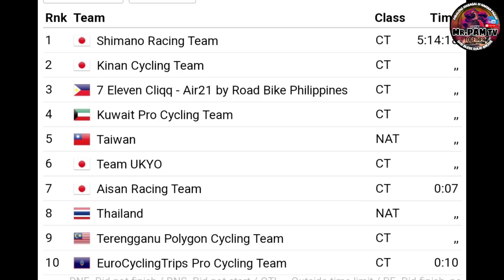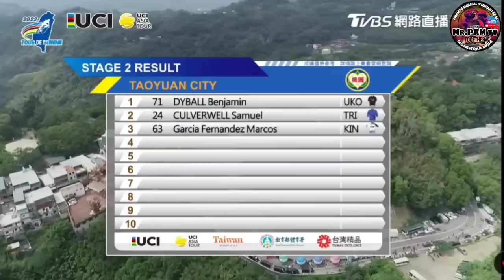Stage 2 Tour de Taiwan 2022| 1st UKYO Japan Team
1st- UKYO JAPAN
2nd- TRINITY ENGLAND
3rd-  KINAN JAPAN

This video cotent does not belong to me. These are just cropted clips on the live coverage of TVBS Youtube channel.